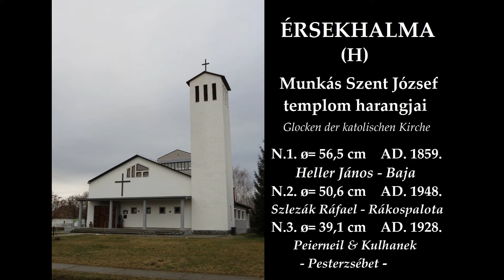ÉRSEKHALMA (H) - A katolikus templom harangjai / Die Glocken der katholischen Kirche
Érsekhalma község Bács-Kiskun megye Bajai járásában. A katolikus templom tornyában 3 harang lakik. A nagyharangot Heller János öntötte Baján 1859-ben, a középső harangot Szlezák Ráfael öntötte Rákospalotán 1948-ban, a kisharangot az Ecclesia Harangművek Rt. öntötte Peierneil és Kulhanek által Pesterzsébeten 1928-ban. A harangok 2014-től ismét repülős nyelvvel szólnak csőlineáris motorokkal, a legkisebb húzómágnessel. 2016.ban kisebb felújításon estek át, a nagyharang új nyelvet kapott, el lett forgatva és a két nagyobb harang húzóműve erősebbre állítva.

The bells of the catholic church in Érsekhalma (Hungary).
Die Glocken der katholischen Kirche in Érsekhalma (Ungarn).

Ton: e" - fis" - h"

Glocke 1 wurde in 1859 von Heller János in Baja gegossen.
Glocke 2 wurde in 1948 von Szlezák Ráfael in Rákospalota gegossen.
Glocke 3 wurde in 1928 von Peierneil & Kulhanek in Pesterzsébet gegossen.

Seit 2014 werden die Glocken wieder mit Fliegklöppel, mit Linearantrieb (die kleinste mit Hubmagnetantrieb) geläutet. In 2016 wurde die Große Glocke mit neuem Klöppel ausgestattet und wurde gedrehrt.